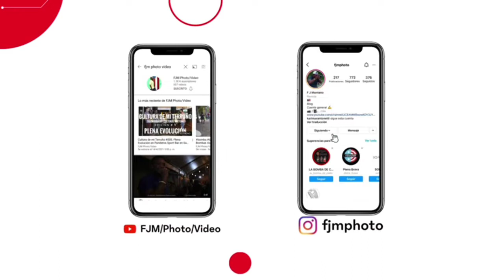Belén en memoria de Roberto Roena con Tito Matos